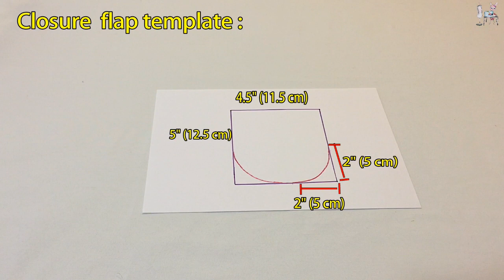DIY TOTE BAG | Quilted Bags | Fabric scrap ideas | PATCHWORK QUILTING FOR BEGINNER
DIY TOTE BAG |  Quilted Bags | Fabric scrap ideas | PATCHWORK QUILTING FOR BEGINNER |  Coudre un sac | Bolsa de bricolaje | 가방| バッグ| мешок